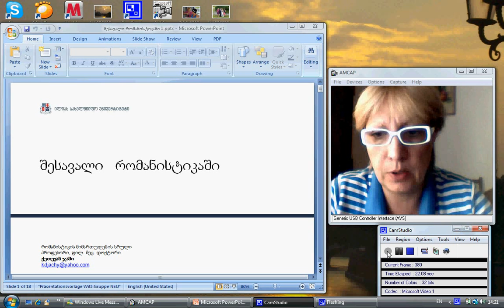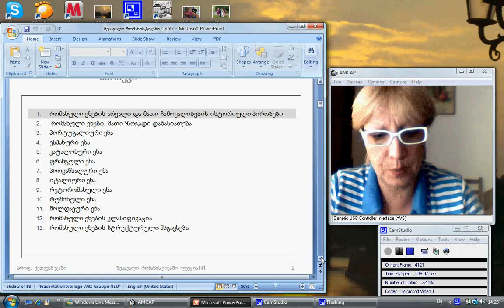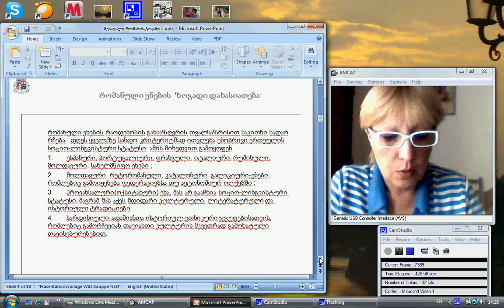ჯაში_შეს. რომანისტიკაში 1.1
ქეთევან ჯაში შესავალი რომანისტიკაში